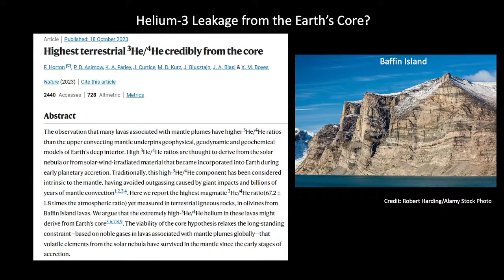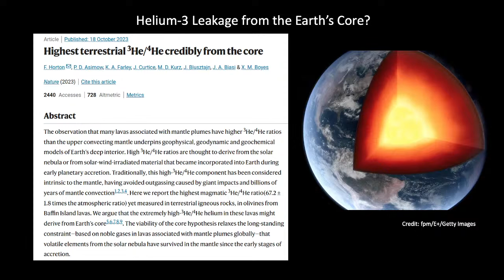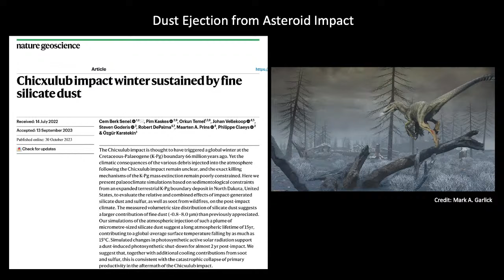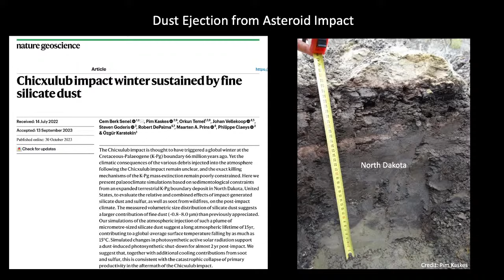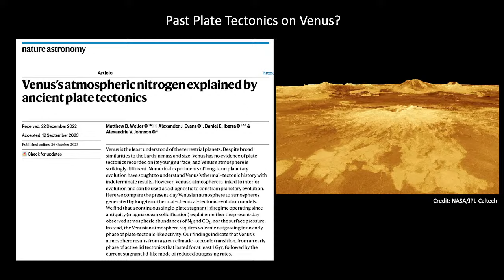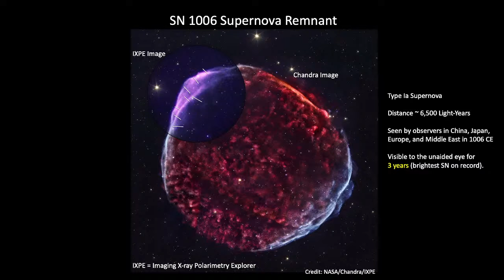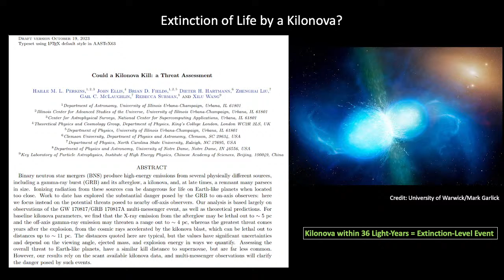Cosmic Pi S:1 E:37 Main Topics: He-3, Asteroids, Supernovae, Kilonova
Description: Live Tuesdays from 3-4 PM central time. The goal of the Cosmic Pi podcast is to explore the Universe one slice at a time. We converse on the latest topics in astronomy, space, and physics at a level that non-experts can understand. We also answer questions from the live chat.

Hosts:

Dr. Wayne Barkhouse is a professor in the Department of Physics and Astrophysics at the University of North Dakota. He is interested in all things related to astronomy and astrophysics.

Robert Moore is the general lab manager for the Department of Physics and Astrophysics at the University of North Dakota. His interests cover pretty much anything regarding astronomy, but of particular interest is planet and star formation.

Music: No copyright. This work has been identified as being free of known restrictions under copyright law, including all related and neighboring rights.